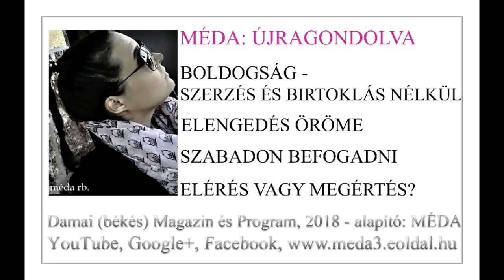MÉDA: BOLDOGSÁG - SZERZÉS ÉS BIRTOKLÁS NÉLKÜL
Szabad befogadás, elengedés öröme, birtoklás nélküli megtartás. (125. előadás)

Damai (békés) Magazin és Program, 2018 - alapító, előadó, vágó: MÉDA

2018. május 9. - MÉDA (rb.) szülinapja!!! :)